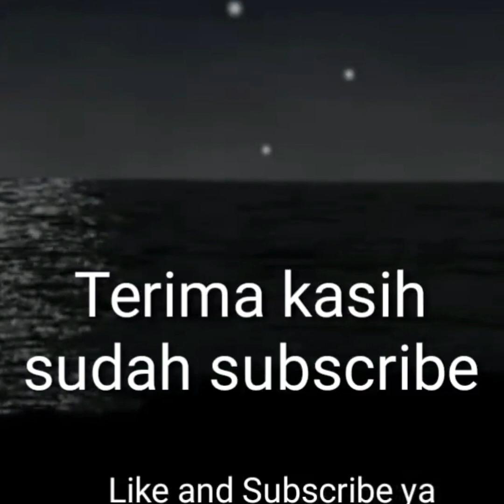KB Peudiet Aneuk HARAM,KB Mengatur Kelahiran BOLEH | Tu Bulqaini Tanjongan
Galeri Santri Aceh Silahkan Subscribe dan Share... Follow Kami Follow Kami Video Editing & Cover Desigs by Galeri Santri Aceh Penceramah: Tu Bulqaini Tanjongan Pimpinan Dayah Markaz Alishlah Al-Aziziyah Banda Aceh Video by Fanpage Tgk H. Tu Bulqaini Tanjoegan Kunjungi YouTube Resmi TU BULQAINI OFFICIAL

Dakwah aceh terbaru,nasehat Tu Bulqaini Tanjogan,tausiah Tu Bulqaini Tanjogan,pengajian Tu Bulqaini Tanjogan